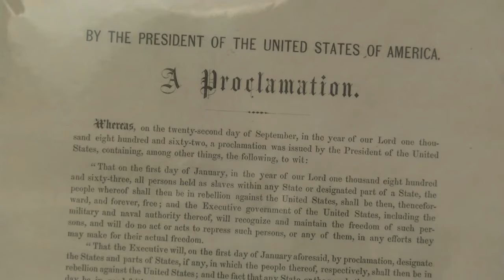Juneteenth Bill Signing